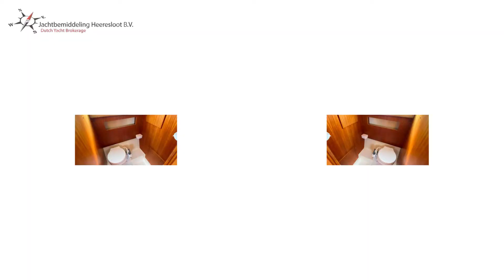Marco 810 OK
For sael @yachtsale.nl